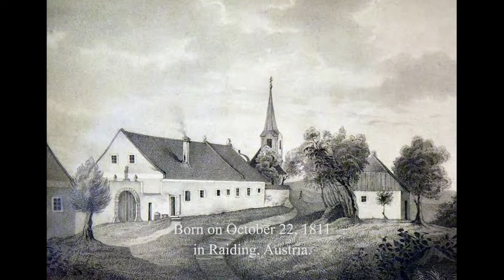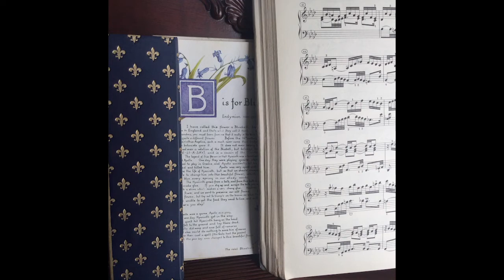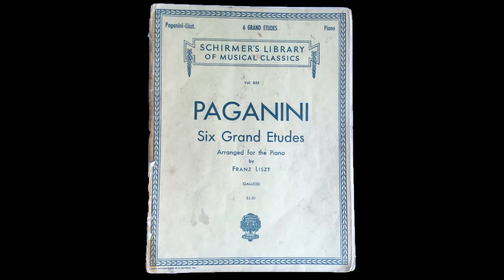Franz Liszt short story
00:01 Liszt: HungarianRhapsody No.2 in C sharp minor
01:59 Liszt: La campanella（Grand Etudes of Paganini No.3 in G sharp minor）

02:38 Liszt: Liebestråume No.3 in A flat major
03:53 Liszt: Ballade No.2 in B minor

My first experience of Franz Liszt was when I was about 19, practicing his "Ballade No,2”. Then, I practiced Paganini’s 6 grand etudes and I’ve got tenosynovitis. Couldn’t recover from it, and that experience leaded my life to a different path. Time went by, I am now working as a narrator, not a pianist. But my love for music and musicians are still here with me. Liszt lived his whole life with love for music and people around the universe, Hope you’ll feel “Love” from Liszt himself.

Nona / narration, piano, script, Illustration
Ryusei Kogure / editing

Source:
Franz Liszt portrait, 16 years old by Lois Held
Portrait of Franz Liszt 1832 by Achille Devéria
Franz Liszt by Ary Scheffer 1837

Portrait of Franz Liszt 1839 by Karl Rudolph Heinrich Lehmann
Portrait of Franz Liszt 1847 by Miklos Barabas
1860 photo by Franz Hanfstaeng

Framed Print of Marie dA’goult 1843 by Henri Lehmann

Refrences:

Lavie de Franz Liszt / Guy de Pourtalés
Franz Liszt, the story of his life by Raphael Ledos De Beaufort